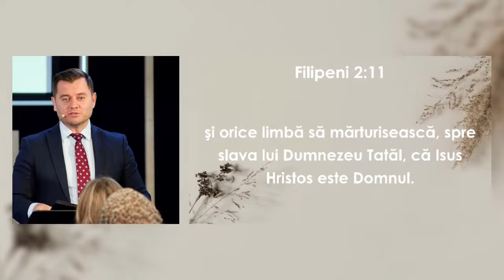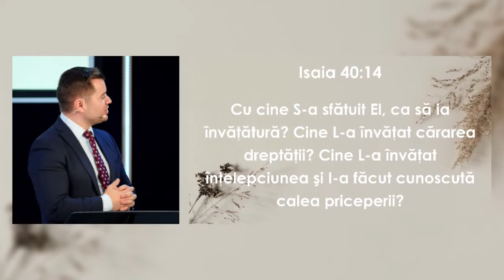Alin Jivan - Puterea extradionară a numelui Lui Isus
Biserica Protector București - mesaj de încurajare și zidire spirituală, rostit de pastorul Alin Jivan, în data de 4 martie 2024. Predici pentru vremuri grele